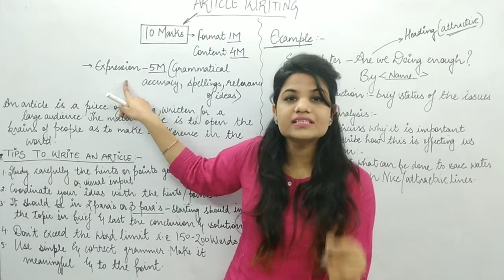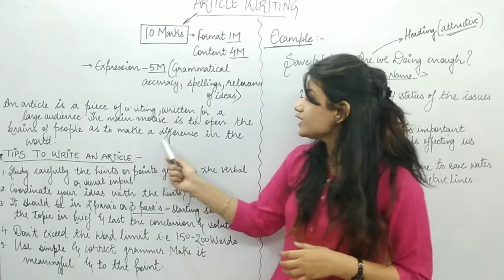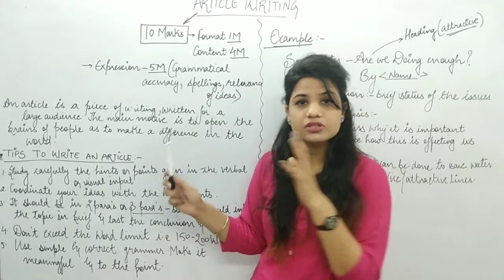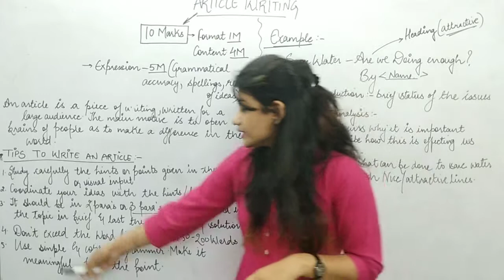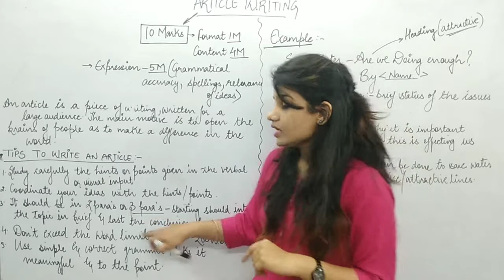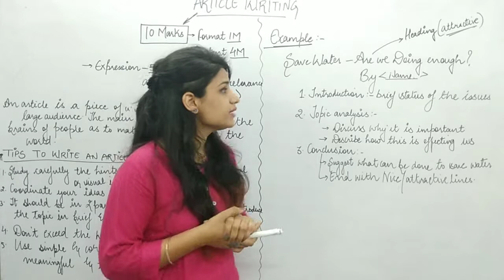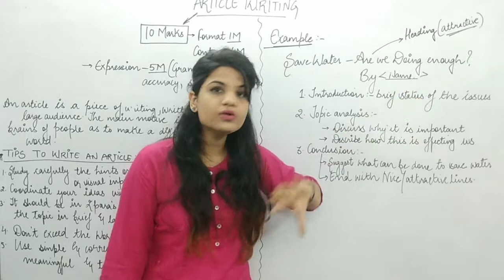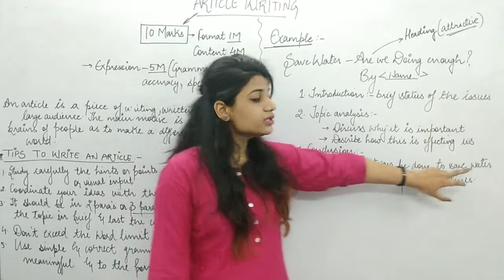Article writing | article format | tips to remember | class 12 | explained in hindi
Article writing
Format for article writing
Tips for article writing
explained with example
 Class 12
Class 11
Class 10
Class 9

This video is based on writing sections's topic i.e "Article writing" . I hope this is helpful to you guys .